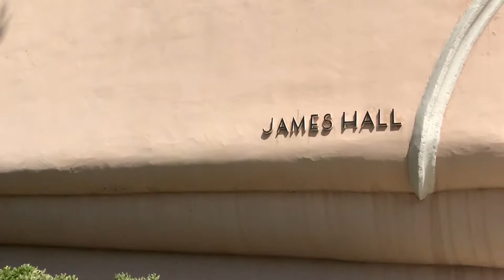DSH-Metro | National Dance Day 2019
DSH-Metro joins other DSH hospitals this year by celebrating National Dance Day with a video shot on an iPhone! See Metro dance!

Song: "Electricity" by Silk City & Dua Lipa ft. Diplo & Mark Ronson